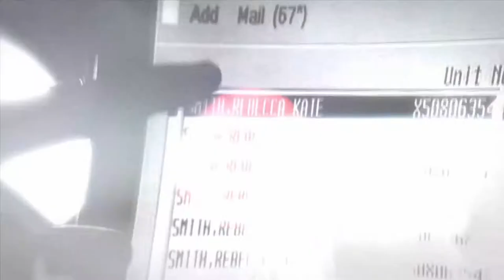Prototype 2 Partie 4 Fuites des cerveaux